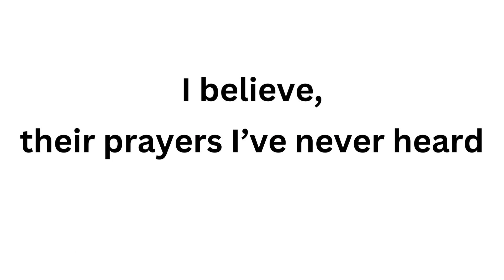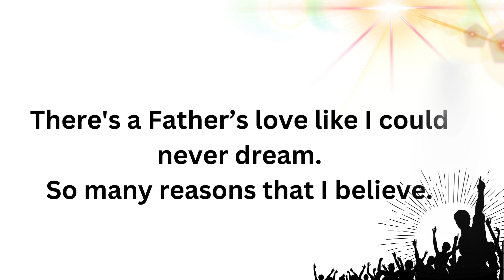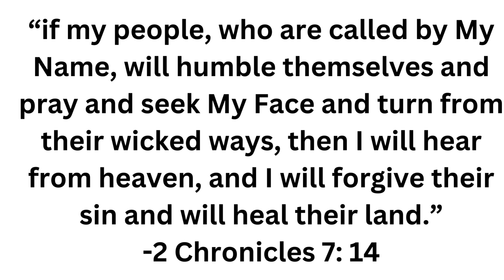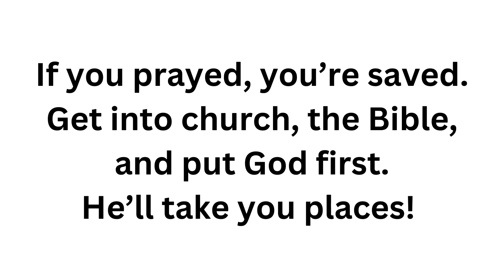(Don't Fight Alone by Jon Reddick) - FOOD for HNM, Video 178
Song: Don't Fight Alone
Artist: Jon Reddick
Album: Don't Fight Alone

23  and I will sow her for myself in the land.  And I will have mercy on No Mercy, and I will say to Not My People, ‘You are my people’; and he shall say, ‘You are my God.’
-Hosea 2:23